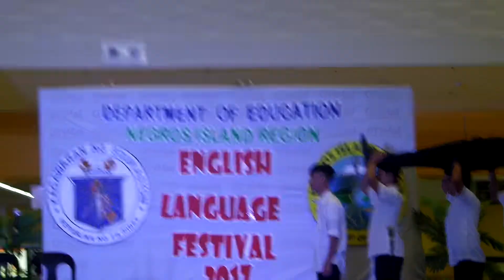CHAMPION! || The Chieftest Mourner Chamber Theater | First & Last NIR English Language Festival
Back when the Philippines had its 18th Region -- Negros Island Region (NIR) -- and when Senior High School welcomed its pioneers, our school was given the opportunity to represent the Division of Silay City in the first ever NIR Language Festival held on March 18 & 19, 2017 at Bacolod City.

The pioneers of Dona Montserrat Lopez Memorial High School - Senior High School came up with an adaptation of a Filipino short story, The Chieftest Mourner, and emerged as CHAMPION!

We were all actually excited to compete in the nationals but, unfortunately, there was never one, and NIR was soon dissolved. Nonetheless, this experience is definitely one for the books - struggling with our limited resources and manpower, these Pioneers' creativity and passion definitely made all the difference!